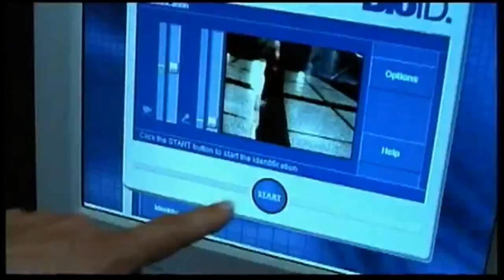Resident Evil 6 Armageddon 3D 2014 The Movie Trailer Official HD Milla Jovovich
ENJOYPHOENIX ENJOYPHOENIXVLOG ENJOY RYAN COVER AUSTIN MAHONE AUSTIN MAHONE BANGA BANGA AUSTIN MAHONE WHAT ABOUT LOVE 5SOS 5 SECONDS OF SUMMER 5 SECONDS OF SUMMER 5 SECONDS OF SUMMER SHE LOOKS SO PERFECT LYRICS OFFICIAL VIDEO SHE LOOKS SO PERFECT ALLI SIMPSON NOTICE ME CODY SIMPSON PRETTY BROWN EYES ALLI SIMPSON THAT'S WHY I'M SINGLE ARIANA GRANDE THE WAY ARIANA GRANDE FRANKIE J GRANDE ARIANA GRANDE BABY I ARIANATORS LOVATICS DEMI LOVATO LA LA LAND DEMI LOVATO HEART ATTACK LITTLE MIX HARRY STYLES HAZZA LARRY STYLINSON MIDNIGHT MEMORIES ONE DIRECTION STORY OF MY LIFE 1D JANOSKIANS